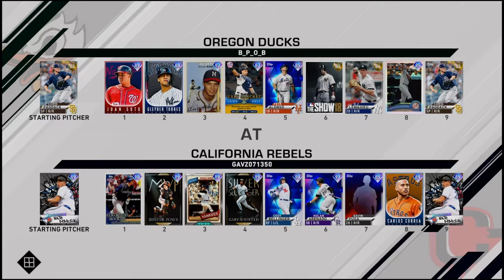Nate Pearson debut ! Mercy Rule?